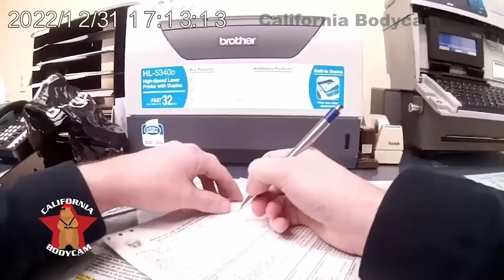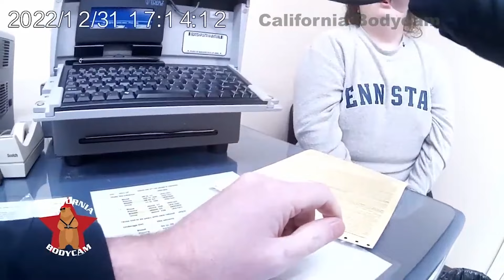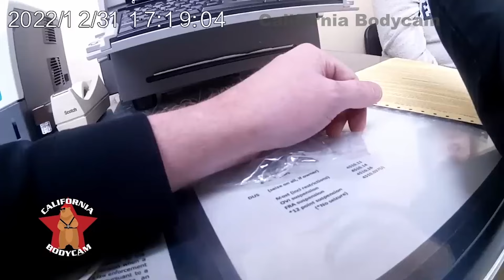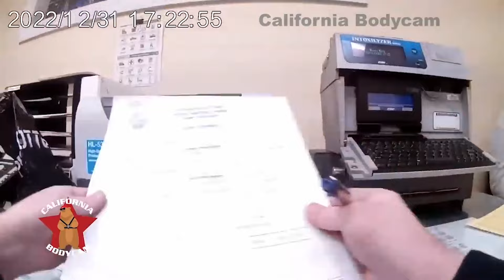When Drunk Entitled Ladies Realize They've Been Arrested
these vibrant encounters reveal the unpredictable and problematic sphere of impaired driving that will surely keep you in your seat like an adhesive.

This video chapter shows:
00:00 Intro
00:46 Incident 1
17:37 Incident 2
30:24 Incident 3
45:29 Incident 4